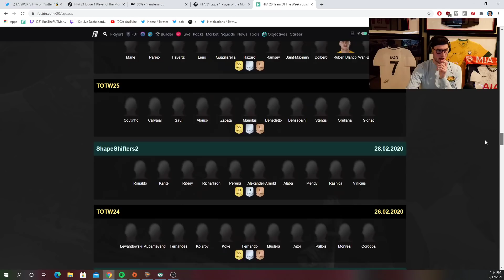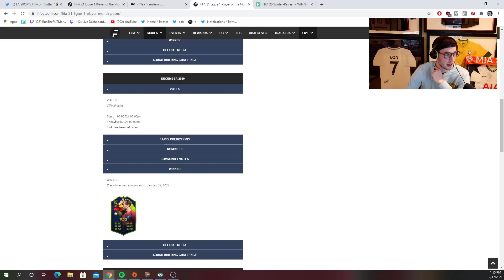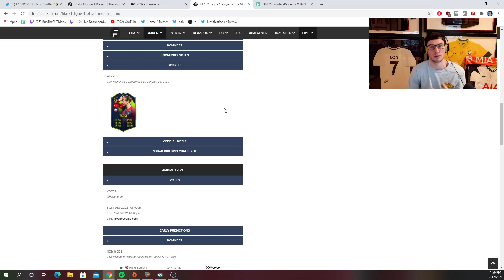NEW 86 FOFANA ACADEMY OBJECTIVE! 🤔 NEYMAR POTM TOMORROW?! 😲 ICON SWAPS COMING! FIFA 21 Ultimate Team